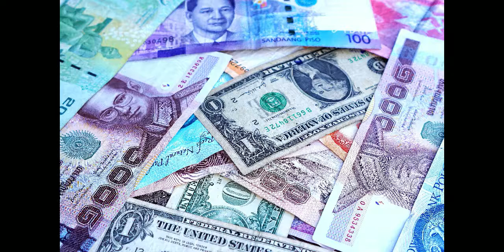Cotes - Veus d'Una Ribera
Dues respostes ben diferents, o no, llegit per Rosa Aparicio Carbonell, M. Carmen Almiñana Argente. Autor de Veus d'Una Ribera: Enric Ramiro.
Patrimoni de la comarca de la Ribera Alta. Departament de Digitalització Patrimonial de la Ribera Alta.